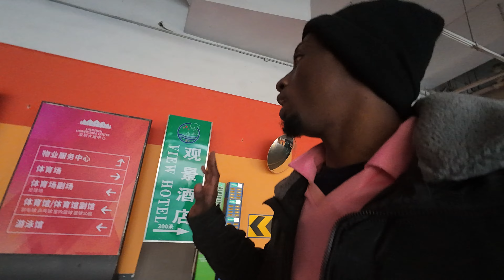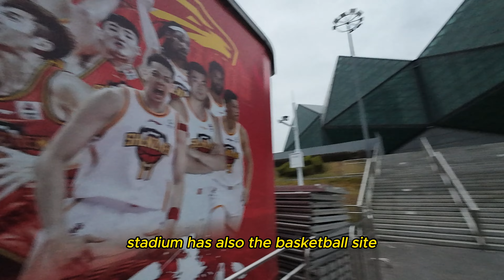I Got VIP Tickets To Watch Ronaldo In China !!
Life is a simulation at this point , I can't believe I'm writing this but don't think this title is a clickbait , is not a clickbait , what an absolutely mental time here in china .